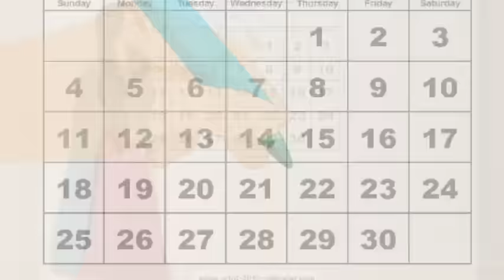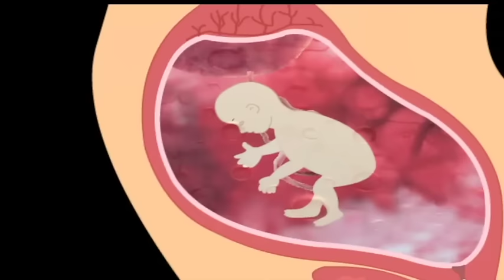Pregnancy | Hindi | Week by Week - Week 24 | गर्भावस्था - सप्ताह 24 - Month 6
Pregnancy | Hindi | Week 24 | गर्भावस्था - सप्ताह 24 - This video is part of the Med-Health TV weekly Pregnancy series in Hindi. This video describes the 24th week of pregnancy in Hindi. For more of such videos please go